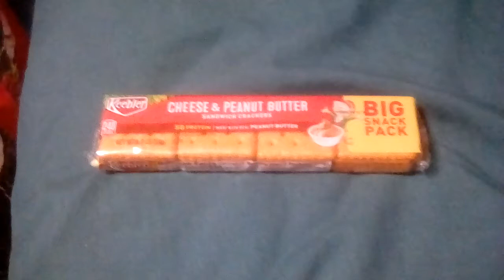Bashing Some Cracker Sandwiches With A Cellphone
Don't worry, the cellphone's ok.